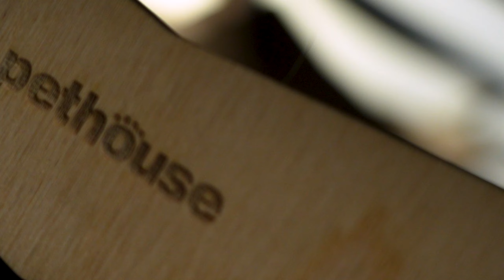Лежанки-гамаки Pethouse для котів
Сьогодні праця кваліфікованих лежебок високо цінується у котячій сфері зайнятості. А щоби якісно слідкувати за порядком в оселі й дотриманням людиськами своїх петбатьківських обов’язків, котанам потрібне зручне робоче місце. Як-от новенькі лежаки-гамаки нашого власного бренду Pethouse. Приємна на дотик тканина шеніл, міцна підвісна конструкція, якісний каркас тощо — усі ці деталі вже чекають на вас із нявчиками у нашому новому огляді.